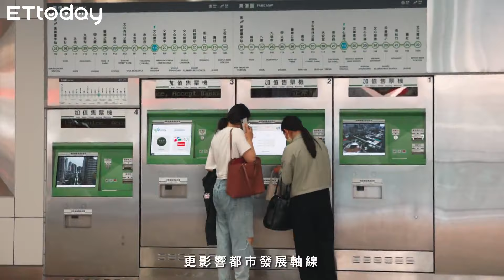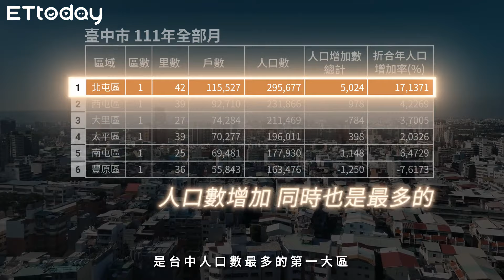台中14期接棒七期 交通串聯豐藏新鑽未來